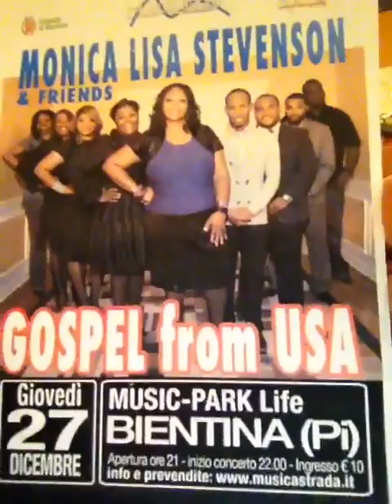Monica Lisa Stevenson